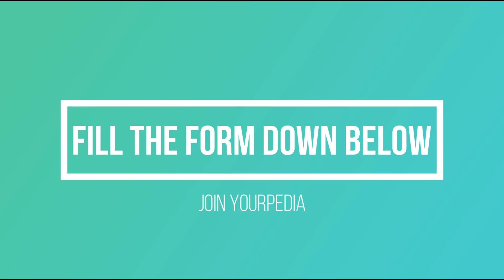GATE NOT QUALIFIED | BEST OPTIONS TO APPLY | Where to apply without GATE | Dr. Vijayender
Only 10% students qualify the GATE exam every year. Rest 90% students must also follow some strategy further. In post GATE counselling program of YourPedia, we guide the students who don’t qualify GATE about the options where they can apply even without GATE score. There are so many institutes like BITS PILANI which conduct their own exam for masters. There are so many self-sponsored master programmes like PhD where GATE score may not be needed. There are so many exams which are conducted by PSU independently and are not linked to GATE. So those who have not qualified GATE exam must make strategy to explore some options for them.
Post GATE 2022 Counselling or guidance will be launched by YourPedia soon after GATE 2022 exam is over in February 2022. It is most effective module to convert your GATE score in to selection in various courses such as MTech, MS, PhD, Direct PhD, in IIT's, NIT's, IISc etc.